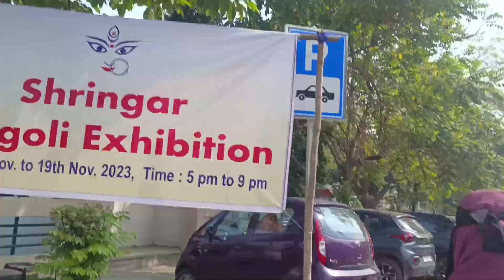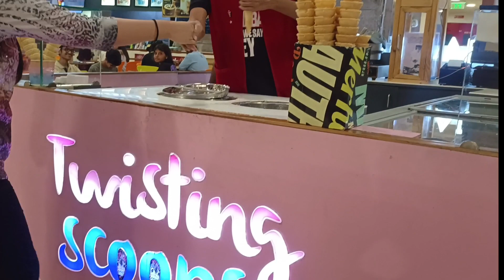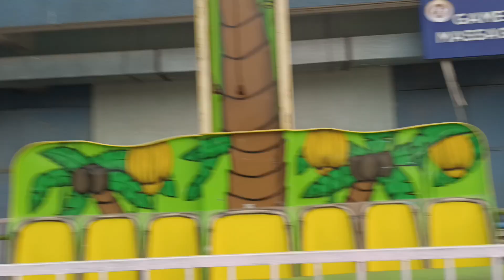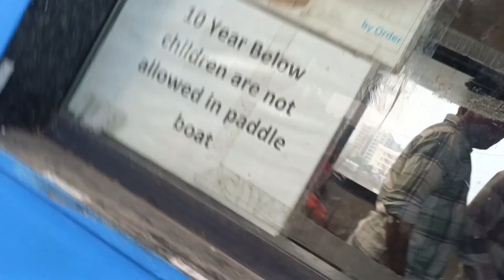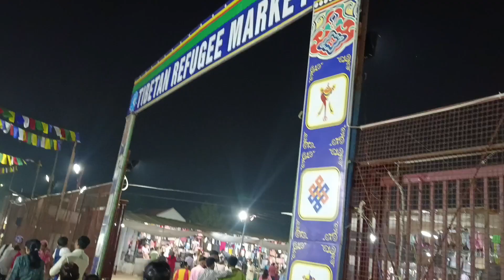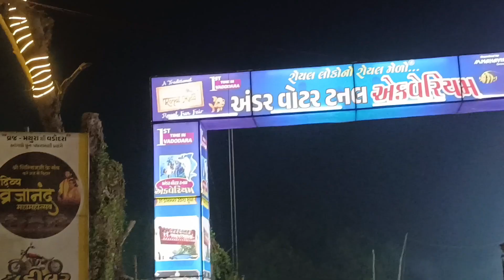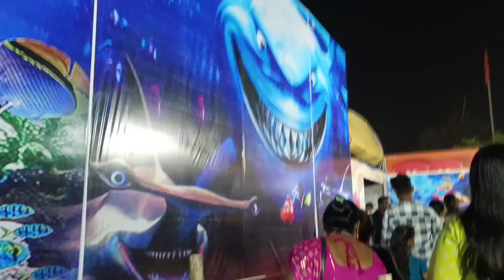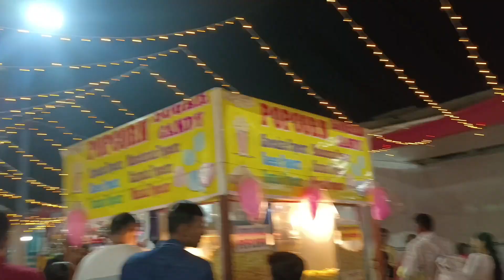Ful Enjoy With Friends In Vadodara l InOrbit Mall l Under Water Tunnel Aquarium l Lake Zone ltiger3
harni lack zoon